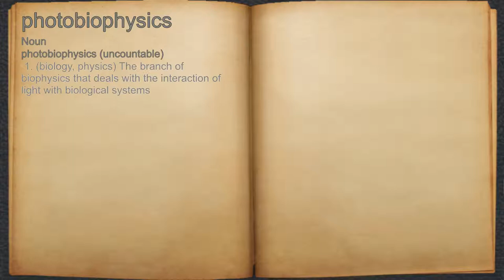What does photobiophysics mean?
A spoken definition of photobiophysics.

Intro Sound:
Typewriter - Tamskp